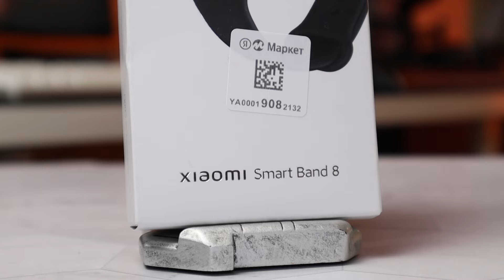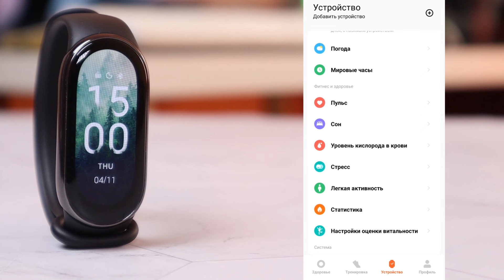Xiaomi Smart Band 8 Обзор лучшего недорого смарт браслета в 2024 году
Группа ВК Что я нашел для Авто с Алиэкспресс